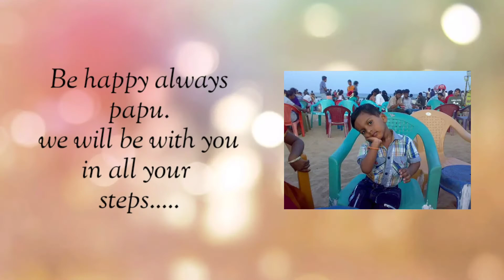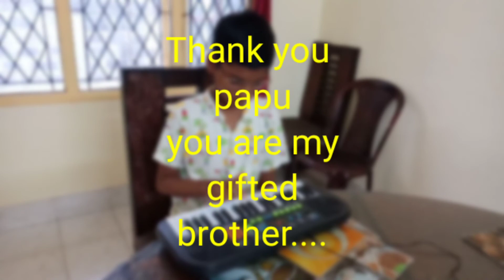Happy birthday appukutty..